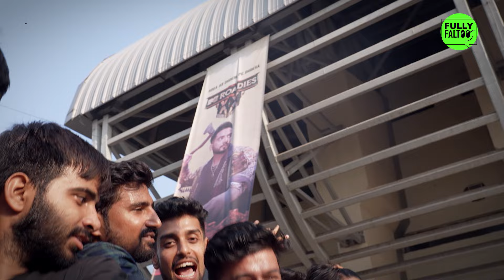Roadies Double Cross Battleground Promo ft. Elvish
Elvish bhai ke aage aaj tak koi bol paaya hai kya? Bhai ne bol diya chance miss nahi karna, toh nahi karna! 😎

Upload your intro video on JioCinema & stand a chance to be a part of the Double Cross journey!

MTV Roadies Double Cross Co-powered by @avvatarindia, coming soon!